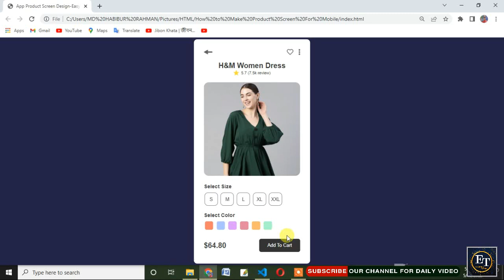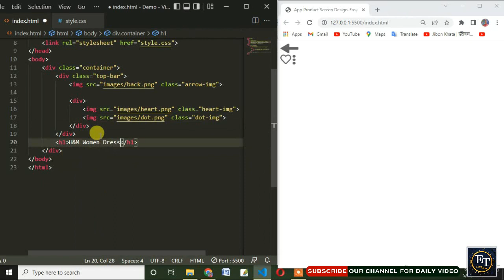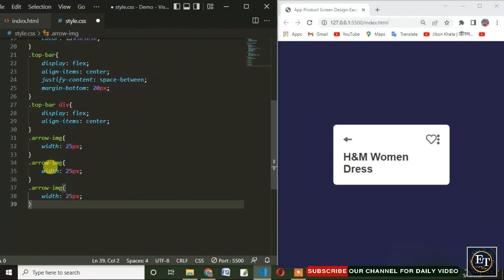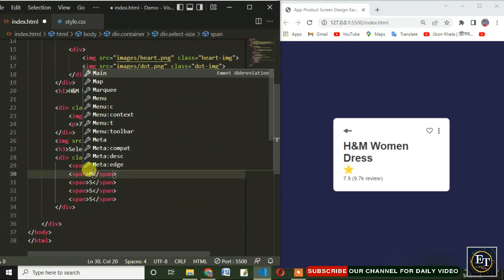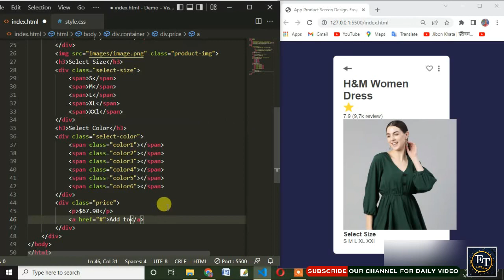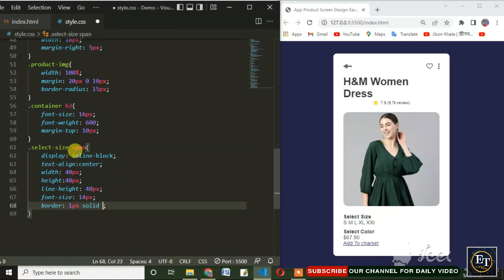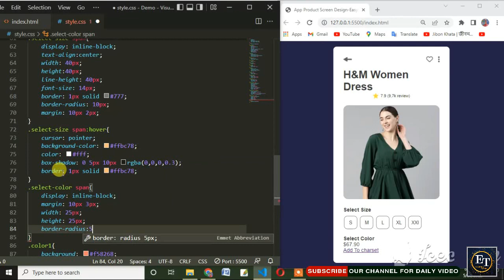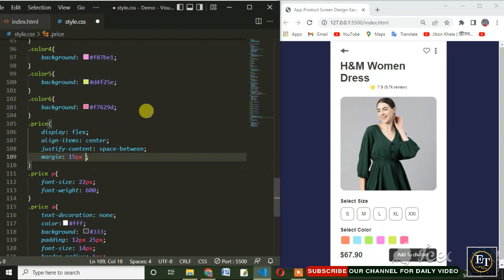How To Make Product Screen For Mobile | @Easy Editing Tutorial | Using HTML And CSS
How To Make Product Screen For Mobile

If this video of mine is of any use to you, then it is a success of my channel.
I will consider myself blessed if you benefit.
Thanks to everyone for being with me and supporting me.

I can be wrong as a human being. And if there's anything wrong with my video, forgive me,

Many thanks to those who can do this work. And for those who can't, this is my little process today

If the video is of any use to you, please thank me with alike.